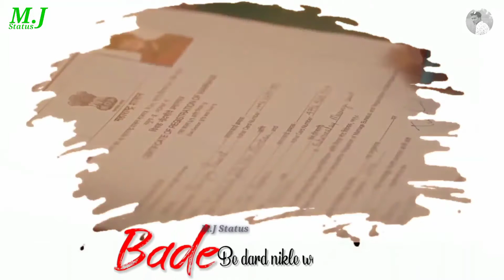Bedard_Song_Status___Bedard_Hina_Khan_Status___Ye_Rishta_Kaisa_Hai___Bedard_Pocket_Fm__M.J Status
whatsapp video,
whatsapp status,
whatsapp video status,
love status,
sad status,
Atitude Status,
romantic status,
old status,
new status, some whatsapp clips,
whatsapp romantic,
    ☆M.J Status☆